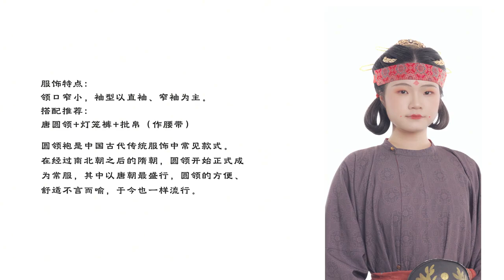不同朝代的圓領袍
不同時期的圓領袍（部分）

©️阿珠姑娘